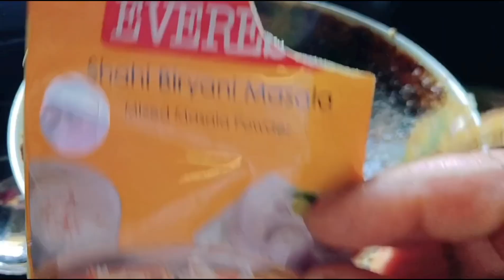Biriyani Recipe 😱🔥😋 || Make Biriyani in Easy & Quickly 😱🔥 || How to make Veg Biriyani in 30 Minutes🔥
Biriyani Recipe 😱🔥😋 || How to make Veg Biriyani 🔥 || Easy & Quick Biriyani Recipe 👌🏻

. Cooking of Biriyani
. How to make veg biryani Delicious
. YouTube cooking videos
. Biriyani cooking method